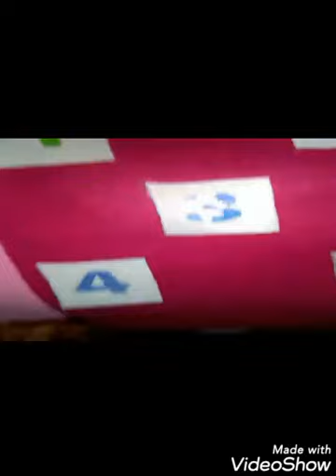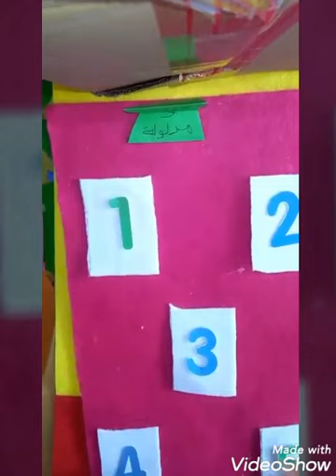طريقة عمل الارقام من ١ ل ٥ للأطفال بأشكال هندسية 👩‍👧‍👧👩‍👧‍👦🦋🌹وسائل تعليمية🔴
الخامات
ورق ملون
لاصق
مقص
أرقام مطبوعه